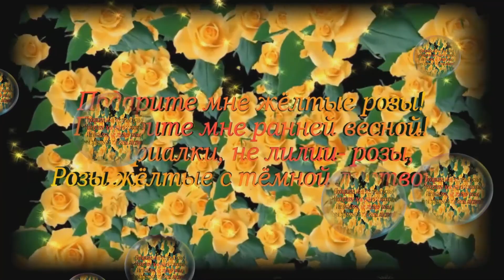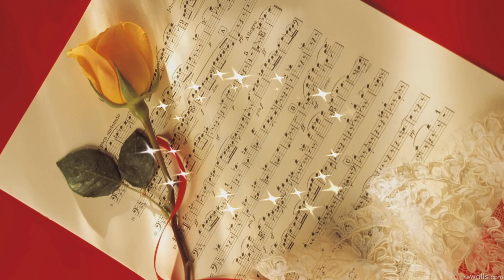ЖЁЛТЫЕ РОЗЫ! 👀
Подарите мне желтые розы!
Подарите мне ранней весной!
Не фиалки, не лилии- розы,
Розы желтые с темной листвой.

Розы желтые- символ надежды,
Символ верности, вечной любви.
Столько прелести в них, столько нежности-
Подари ты мне их в честь весны!

Подари ты мне их беспричинно
Или в майский мой день, как сейчас,
Ты мой верный, надежный мужчина,
Как нужна доброта твоих глаз!

Мимо них я пройти не могу.
Говорят, они лечат неврозы,
Стресс снимают, когда не в дугу.

Пусть напомнят мне юности дни…
Вдруг нахлынут непрошенно слезы-
Как росинки на листьях они.

Пусть они чуть скромнее, чем алые,
Но и мы ведь с годами скромней…
Что-то нынче от жизни устала я,
Но держусь!- для семьи и друзей!

Мы не вечны под солнцем и в мире,
И пока я от вас не уйду-
Вы дарите цветы мне любые-
В майский день мой, весной, раз в году!

Розы желтые, белые, красные
Или ветку сирени густой
Дорогие мои, ненаглядные,
Я люблю Вас всех! Будьте со мной!                                                                Фото,музыка,стихи взяты из инета.